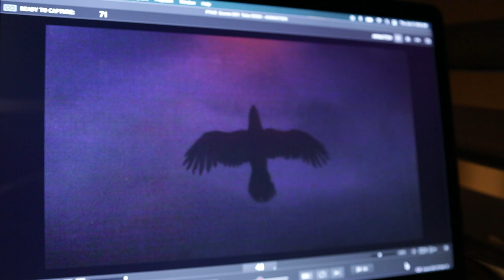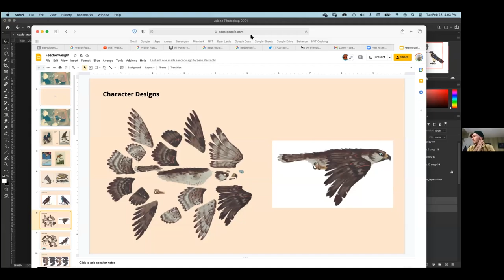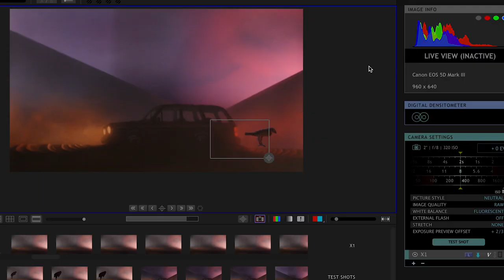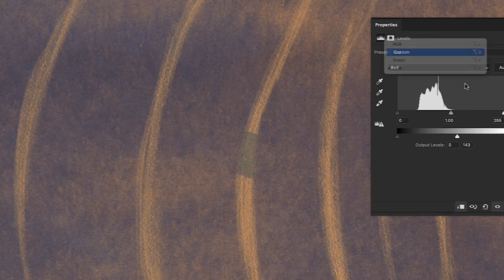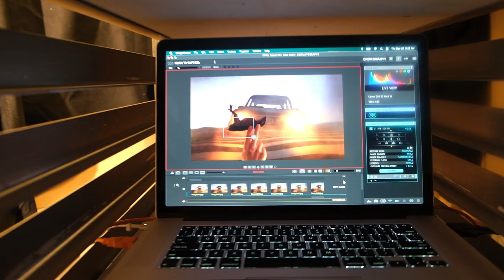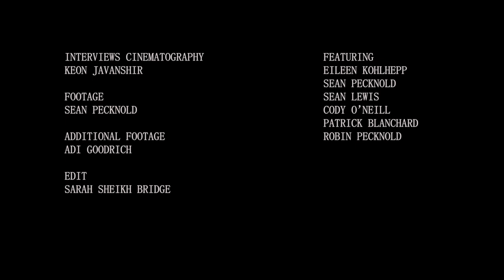Fleet Foxes - Making of "Featherweight"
Please watch in 4K for optimal quality
"Featherweight" by Fleet Foxes from the album 'Shore', available now

Written & Directed by: Sean Pecknold
Art & Design by: Sean Lewis
Animated by: Eileen Kohlhepp
Produced by: Sean Pecknold
Art Assistant: Cody O'Neill
Art Production Lead: Patrick Blanchard
Puppet Research: Emily Franz
Cinematography: Sean Pecknold
Multiplane Lighting: Sean Pecknold
Colorist: Kaitlyn Battistelli @ Ethos
Additional Animation: Sean Pecknold & Sean Lewis
Edit: Sean Pecknold
VFX: Sean Pecknold
Executive Producer: Aja Pecknold
Production Studio: Sing-Sing

Special Thanks
Adi Goodrich
Robin Pecknold
Mariko Funai
Liz Armistead
Dropbox
Anti Records
Ryan Marian
Kate jackson
Greg & Lisa Pecknold
Vivia Print
Beyond Image Graphics
Lynn Shelton

Made possible with the support of @Dropbox

Produced by Robin Pecknold
Engineered & Mixed by Beatriz Artola
Additional Engineering & Assistance: Michael Harris, Christopher Cerullo, Jens Jungkurth, Paul Spring, Lauren Marquez, Bastien Lozier, and Jon Low

Vocals: Robin Pecknold
Drums and percussion: Christopher Bear
Concert guitar: Michael Bloch
All other instrumentation: Robin Pecknold

Lyrics

All this time I’ve been hanging on
To an edge I caught when we both were young
That the world I want wasn’t near enough
All was distant, always off

In all that war I’d forgotten how
Many men might die for what I’d renounce
I was staging life as a battleground
No I let that grasping fall

May the last long year be forgiven
All that war left within it
I couldn’t, though I’m beginning to
And we only made it together
Feel some change in the weather

Though it’s all so uncertain, cold
All the rafters cracked, all the copper sold
There’s a ration back in a manifold
If you need it or forgot

And somehow I see it’s free

And with love and hate in the balance
One last way past the malice
One warm day is all I really need